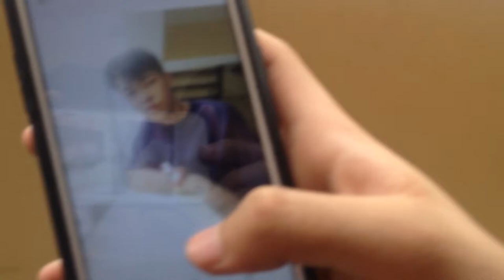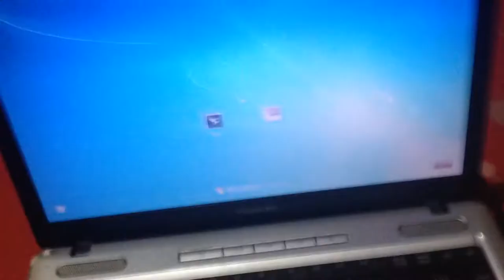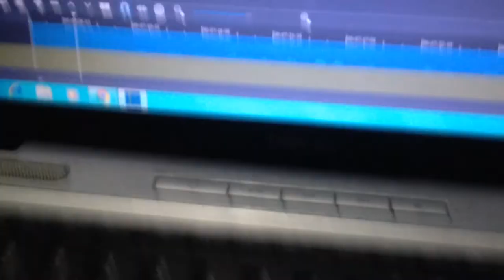NAG BASKETBALL NANG NAKA BOXER?! | Harmon vlogs #3